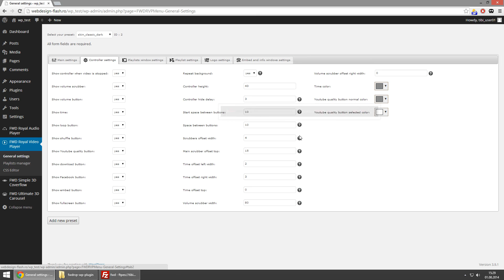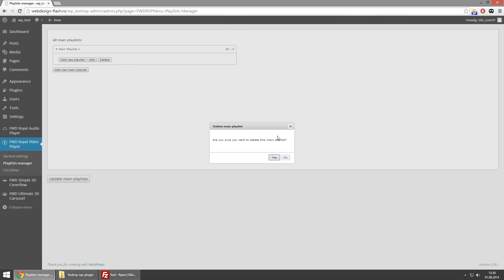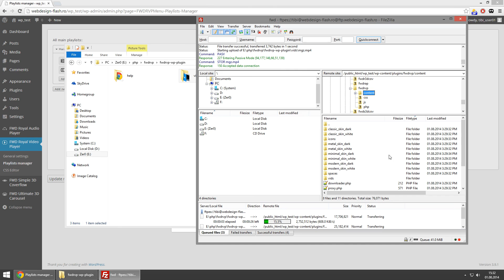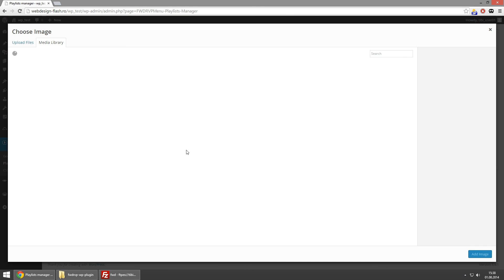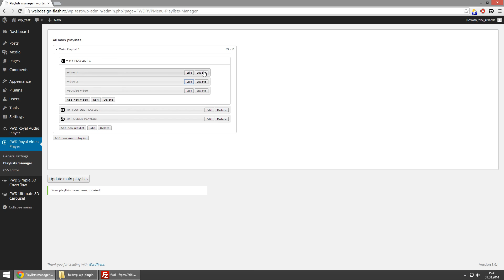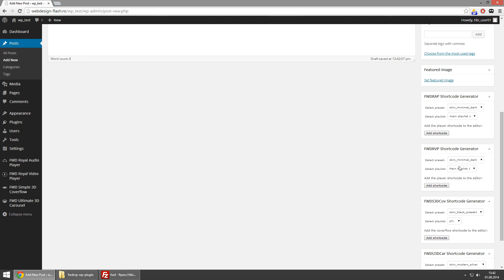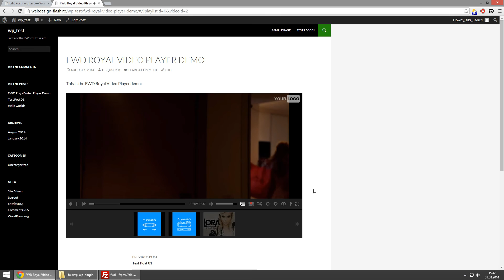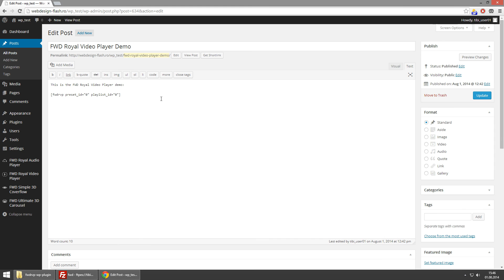Royal Video Player Wordpress Plugin tutorial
Royal Video Player Wordpress Plugin is a powerful responsive video player for your WordPress website that can play, streaming videos from your server or YouTube videos.

This WordPress video player plugin only requires the mp4 format (the best and most used format on the web). It is cross-browser and mobile optimized, it will work on mobile devices and desktop machines no matter which browser is used including older browsers like IE8, this is made possible by incorporating four video engines into the Royal Video Player Wordpress Plugin, basically it has built-in a HTML5 YouTube video engine, normal HTML5 video engine, flash Youtube video engine and flash normal video engine.